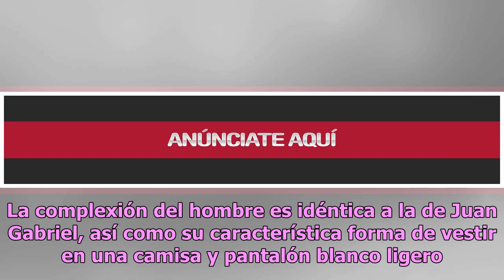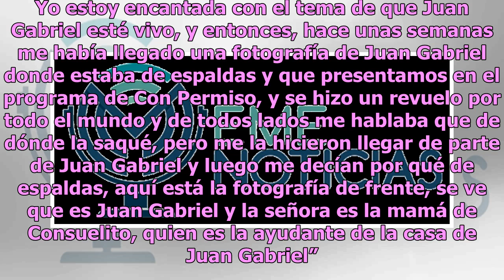Martha Figueroa y la insólita nueva fotografía de Juan Gabriel que demuestra todo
Los rumores sobre la falsa muerte de Juan Gabriel aumentan y varios son los testimonios que aseguran que el Divo de Juárez sigue ‘vivito y coleando’. Joaquín Muñoz, Jorge Carbajal y Martha Figueroa son los principales de esparcir el rumor y los tres afirman que el cantautor continúa disfrutando de l...